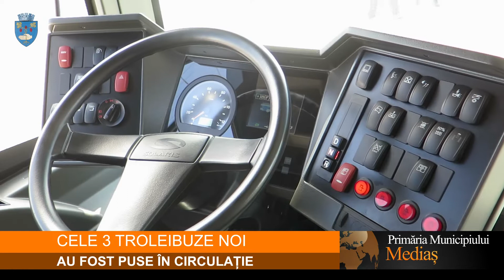Cele 3 troleibuze noi au fost puse în circulație